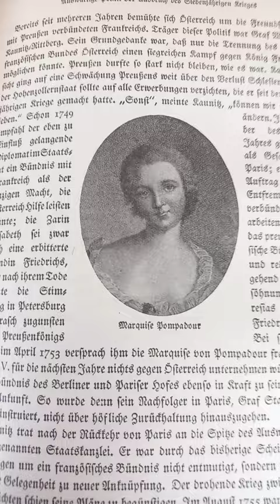Friedrich der Große Biografie in einem alten Buch / Frederick the Great biography in an old book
Der Kurzfilm zeigt ein altes Buch mit einer Biografie Friedrichs des Großen.
Es enthält viele interessante Abbildungen, die im Film gezeigt werden.

The short film shows an old book with a biography of Frederick the Great.
It contains many interesting illustrations shown in the film.